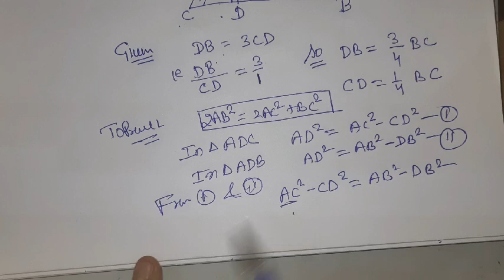3 December 2020